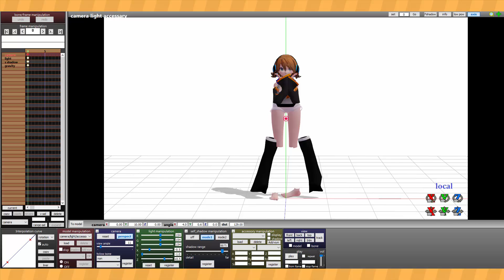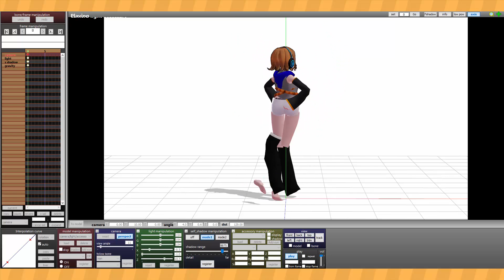[MMD] | Broken Nikoru Model!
Ummm...So this is my very first model built in PMD editor.
I tried to make my Utau, Nikoru, but I have no idea what I'm doing so here's the result so far!
If anyone has any tips for me to fix her, or good tutorials you wanna link me to, don't hesitate to comment!

I can use all the help I can get!

Song:
Hatsune Miku: "Diva Desu"

MME:
GreenerShader

Model:
TDA Nikoru Ruisu (WIP)
By: TangolaDude